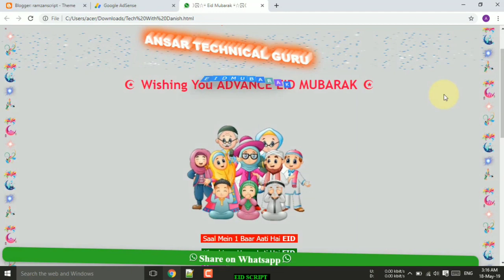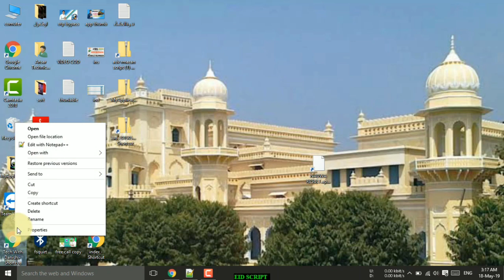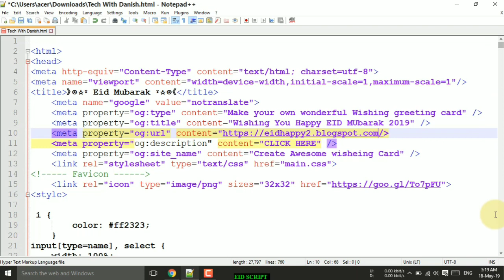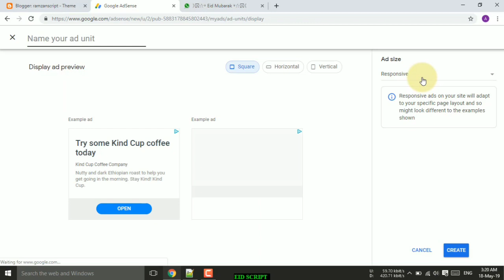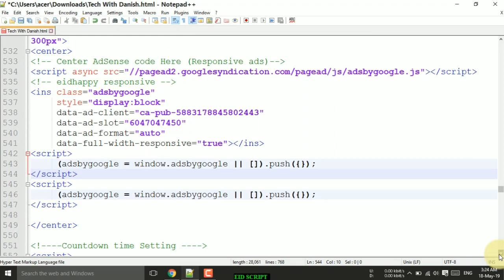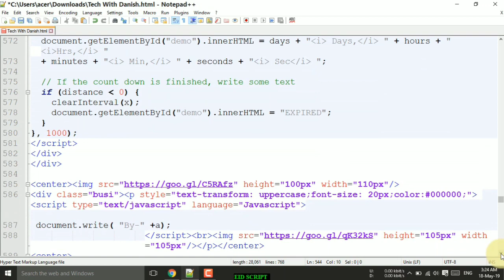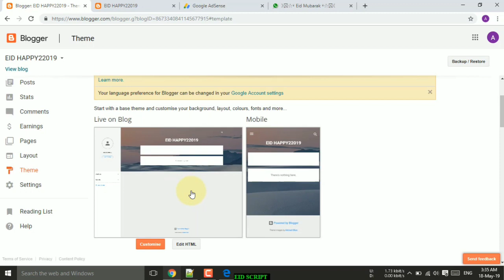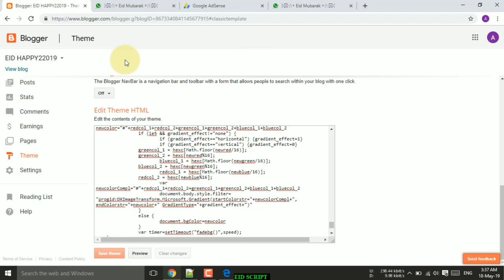Whatsapp viral script Eid mubarak 2019,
About this video👇👇👇

Aaj ki is video me hmne whatsapp pr viral hone wala script jo ko Eid mubarak ki hai usko edit kaise krna hai hai is topic pr bat ki hai.
Ummid hai ki video achhi lage gi,,

My GEARS ⬇️⬇️⬇️⬇️
1.. My tripod👇👇👇

2... My mic👇👇👇

3. My Green Background👇👇👇

My laptop 👇👇👇

Your Queries 👇👇👇👇
Festival wishing website script,
Eid, Script,
Eid script 219,
:whatsapp viral script,
Eid mubarak wishing script,
Best whatsapp viral script,
Ramadan script,
 Eid mubarak wishes 219,
Eid script in new style eid mubarak blogger script eid mubarak 21,
Blogger script eid mubarak free blogger script eid mubarak script,
Whatsapp viral script holi,
Whatsapp viral script adsense,
, Eid script in new style eid mubarak 218 free blogger script |
eid mubarak wishes 218,
Eid mubarak 218 blogger script,
Eid mubarak free blogger script,
Eid mubarak script:technical
, Eid wishing script,
How to create eid mubarak wishing website,